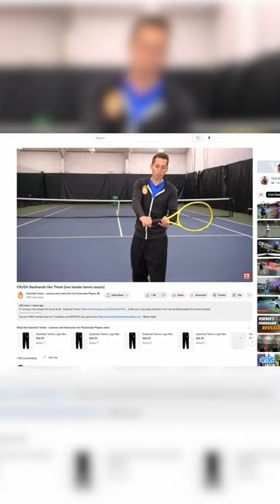YouTube Videos Won't Help You Improve!